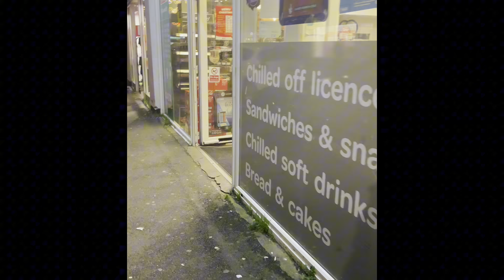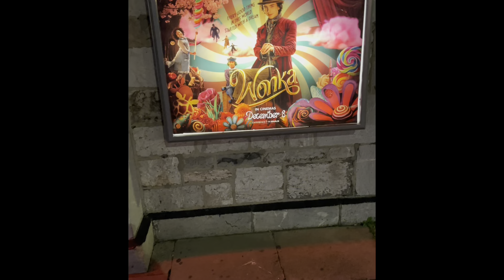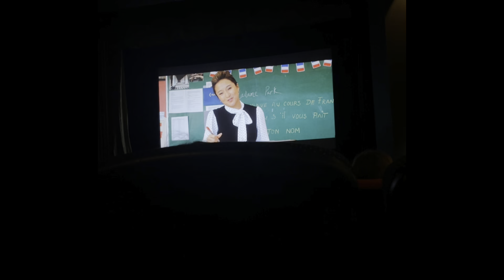Day 3-4 vlogmas will I wonka???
Join me as I go for a lovely lunch and then venture out again to watch the new movie wonka and give a little review at the end 🙌